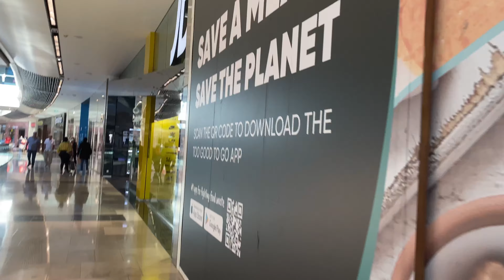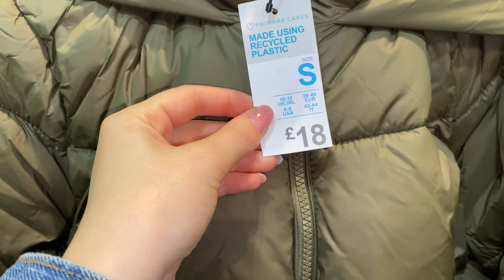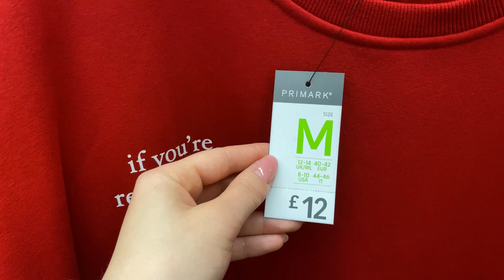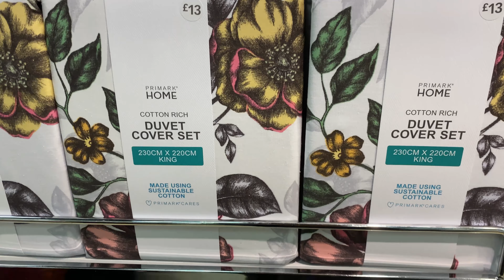Haul Primark & M&S| Ce este nou in Primark| Bijuterii de pe AliExpress